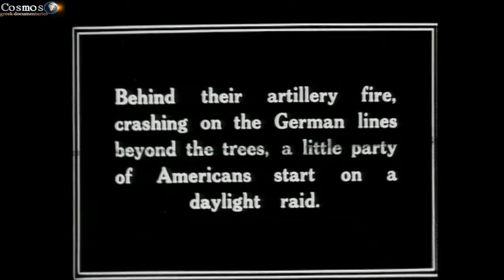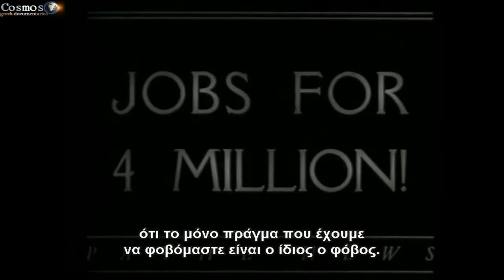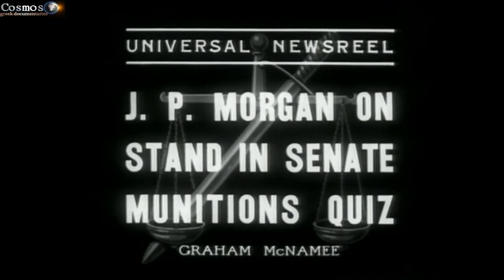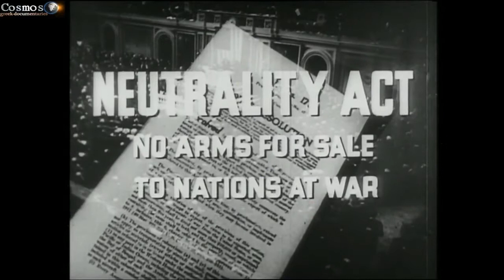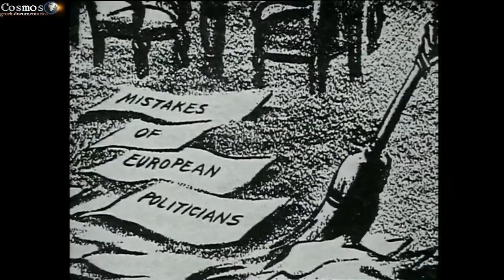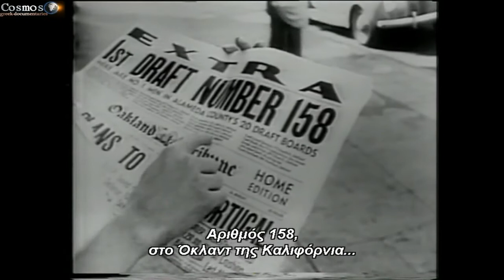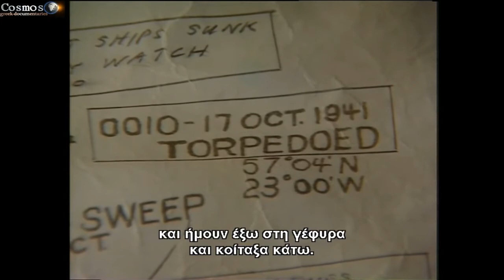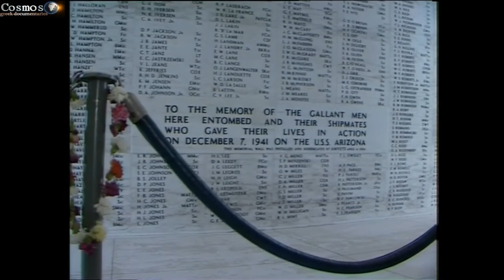α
Η Πορεία Προς Τον Πόλεμο Επεισόδιο 4 ΗΠΑ